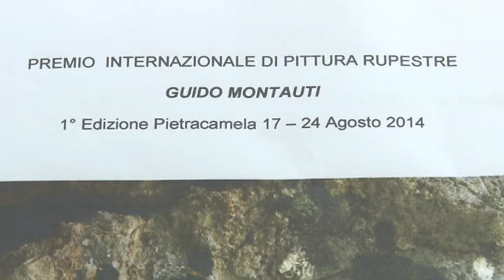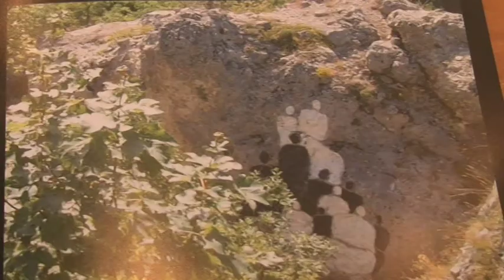1^ Premio Internazionale di Pitture Rupestri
Pietracamela ricorda Guido Montauti con la prima edizione del Premio Internazionale di pitture rupestri.